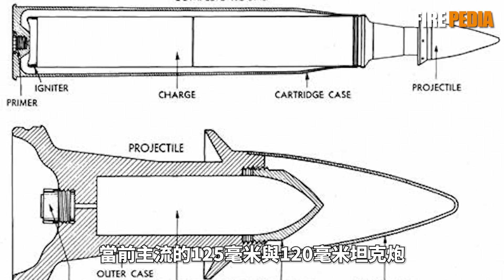次口徑彈藥，專業打坦克！穿甲神器，一炮擊穿T-90！次口技彈藥是如何穿透裝甲的？| 脫殼穿甲彈 | 尾翼穩定 | 全口徑 | 火力君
視頻素材來源於網路！次口徑彈藥，彈徑小於火炮口徑，浪費了大口徑帶來的優勢，
但穿甲性能更好，一炮就可以擊穿T-90！
The video material comes from the internet! The secondary caliber ammunition has a smaller diameter than the artillery caliber, wasting the advantage brought by the large caliber, but it has better armor piercing performance and can penetrate the T-90 with just one shot!